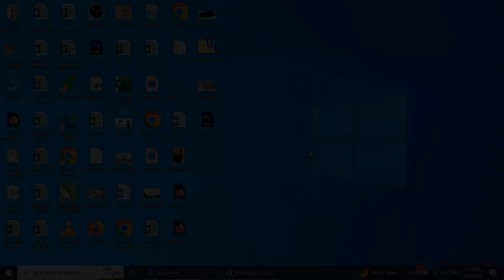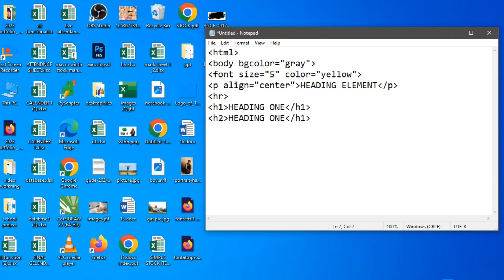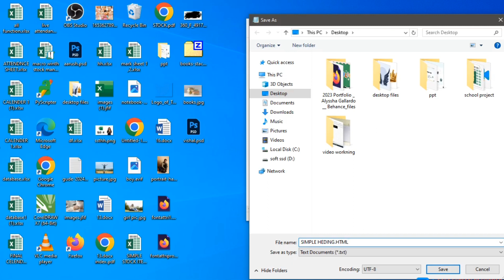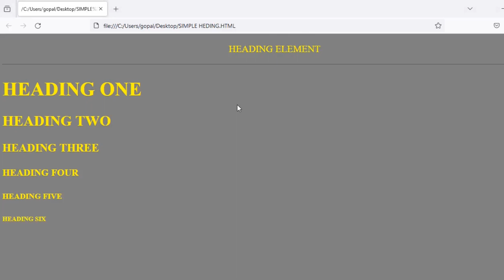Html | how to use heading element | कैसे use करें html | हिंदी explain | basic computer education